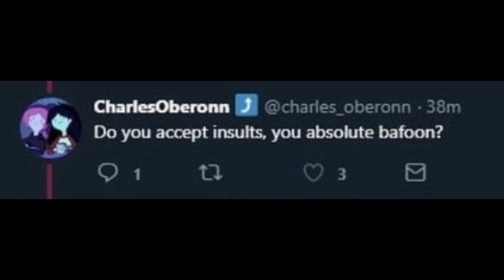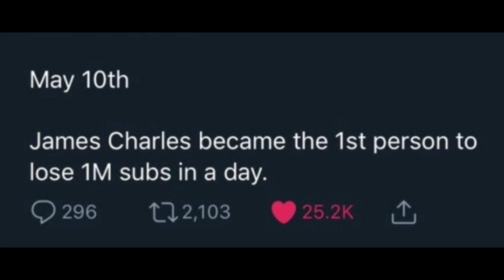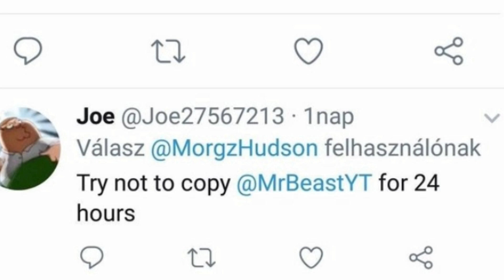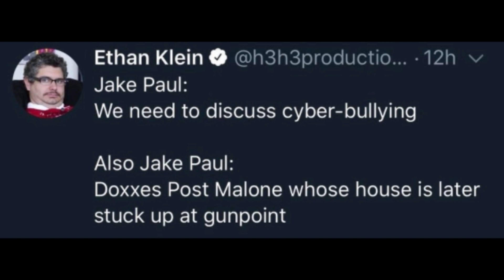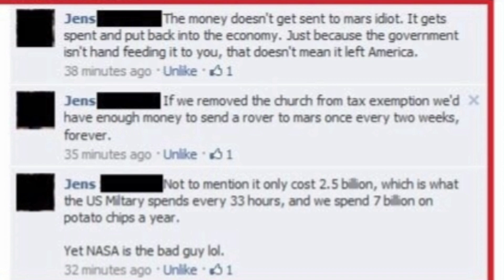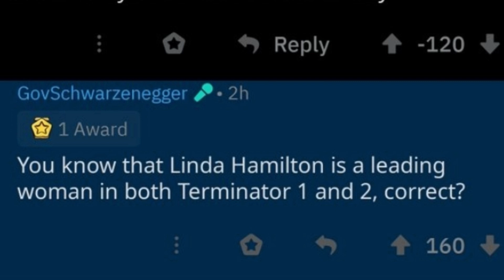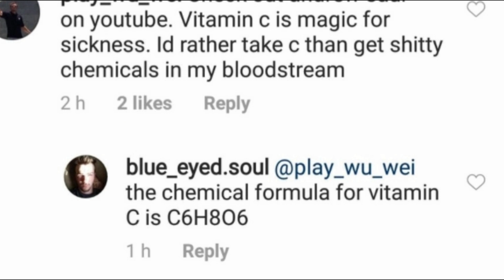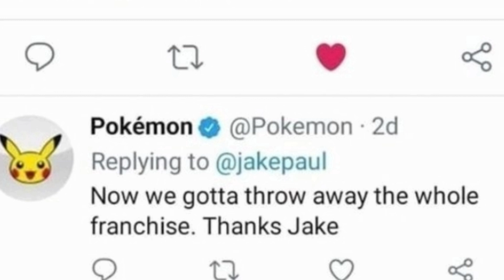r/MurderedByWords | fresh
I found out I can increase my engagement by making one small, not too obvious error that a bunch of people will still notice, and comment on.